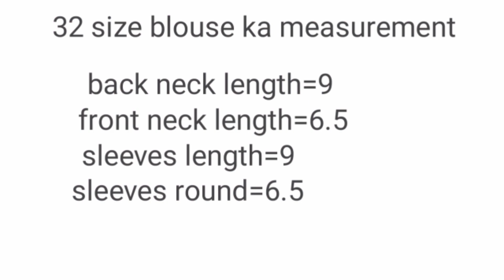32 size ka 4 tucks belt blouse ki cutting full tutorial step by step।4 tucks blouse cutting।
32 size ka 4 tucks belt blouse ki cutting full tutorial step by step।4 tucks blouse cutting।

ब्लाउजसाडी  अंगावरून माप घेण्याची सोपी प्धत ।।How to take body measurement।

कटोरी ब्लाउज में कटोरी का टक्स कितने इंच पर रखना है

सिर्फ 10 मिनट में बनाएं उबले आलू और मटर का एकदम नया और चटपटा नाश्ता ।।

comfrotable salwar /pant cutting (M) size ।

2-3 साल के बच्चे के लिए गरारा पैंट की कटिंग और स्टिचिंग कराना सीखे।

NEW Idea blouse size fit all this way l sew 100 pieces a day to sell and make money।

बिना डोरी के पेपिंग लगाने का सबसे आसान तरीका।

one tucks blouse ki cutting and stitching ।

collar neck blouse सिलना सीखे आसानी से।collar blouse cutting and stitching ।।

women pant ।Ladis  pajama pant cutting and stitching

perfect cross cut blouse cutting and stitching। very easy 34"size 4 tucks cross cut blouse full tutorial ।

2-3 साल के बच्चे के लिए गरारा पैंट की कटिंग और स्टिचिंग करना सीखे।

your Queries,
32 size ka 4 tucks belt blouse ki cutting full tutorial step by step
4 tucks blouse cutting
4 dot blouse cutting
4 tax
4 tax blouse cutting
32 size blouse cutting
belt blouse cutting
design idea center
mandeep design
mandeep grover
dilip talior and boutique
adis feshion blouse designer
tech chempion support
tech aswariya
32 size blouse
32 chest size blouse cutting
32 inch blouse cutting
belt blouse cutting
blouse cutting
raksha ki rasoi
mandeep blouse design
tailoring in hindi
blouse cutting ki design